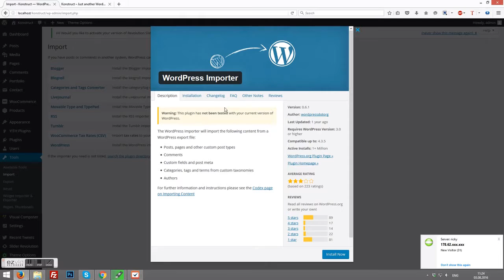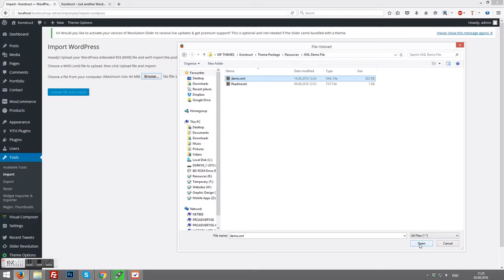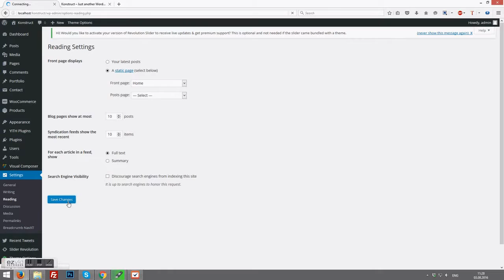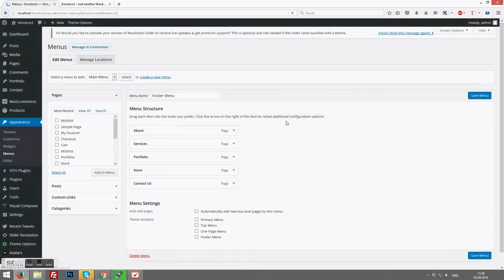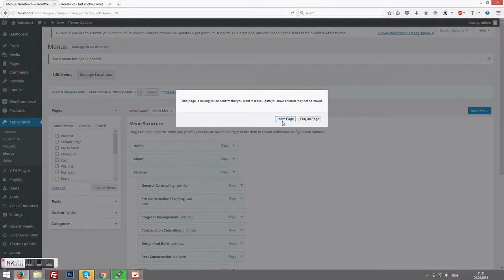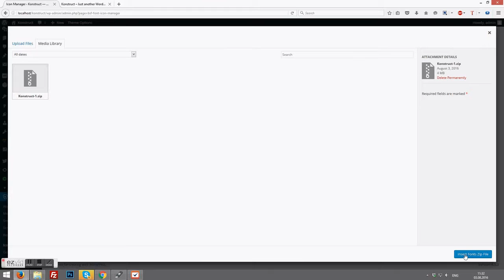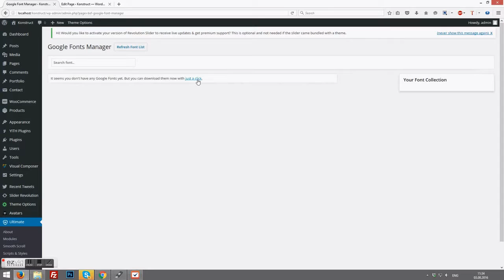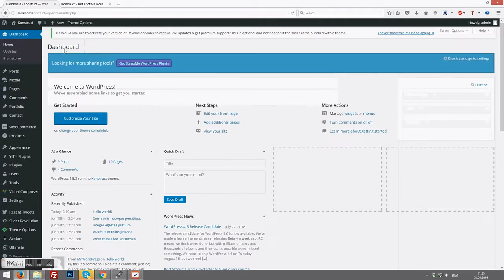Konstruct WP Theme - Installing Demo Content via WP Importer